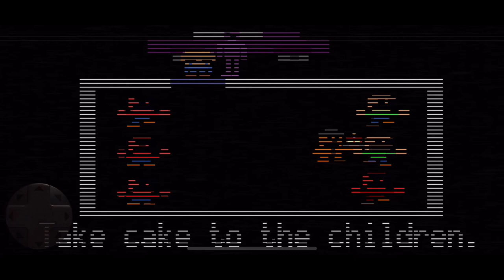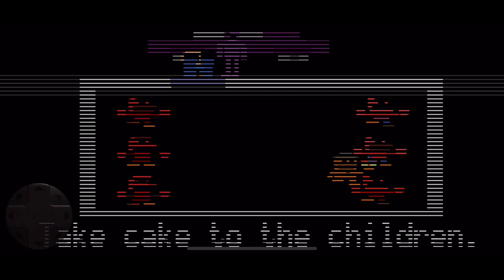FNAF 2 night 5.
I finally beat night 5. Thank god for editing if not this code would have been an hour long. Soon I will be posting my play through on fnaf 2 custom night.